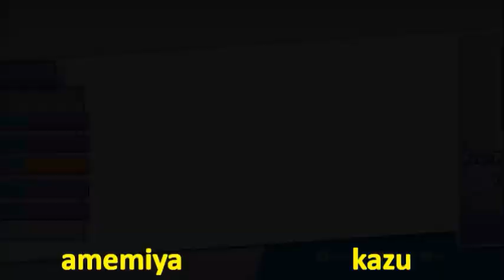神VS kazu【PCぷよテトA級リーグ７回戦】